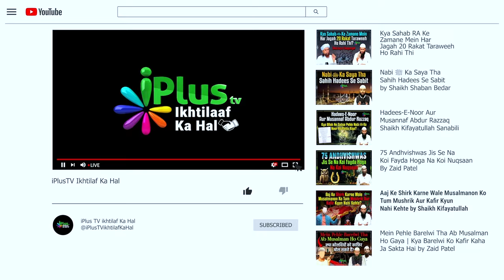Ek Dalil Laaiye, Baaghi Giroh Muawiya RA Ka Hai by Sk Kifayatullah Sanabili iPlus TV ikhtilaf Ka Hal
Ek Dalil Laaiye, Baaghi Giroh Muawiya RA Ka Hai by Shaikh Kifayatullah Sanabili iPlus TV ikhtilaf Ka Hal

UPI : donateilm@icici